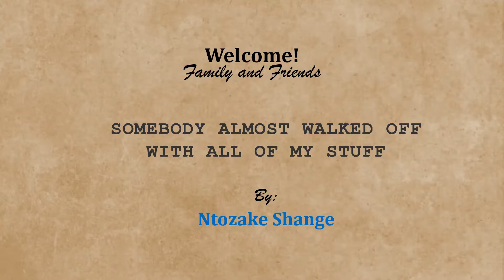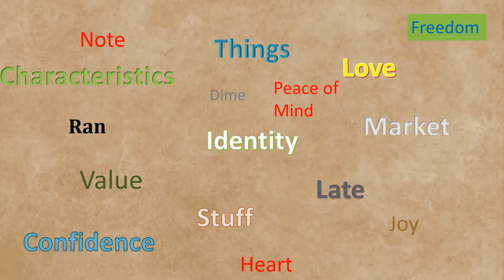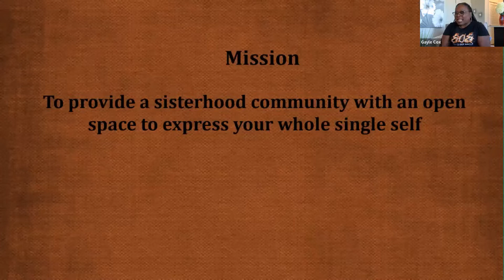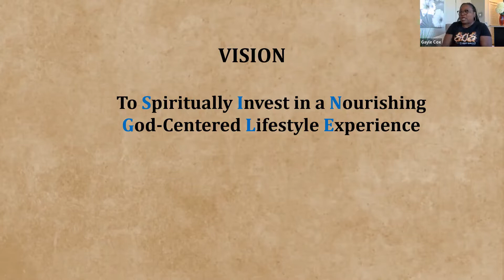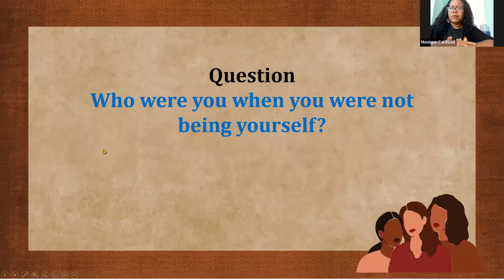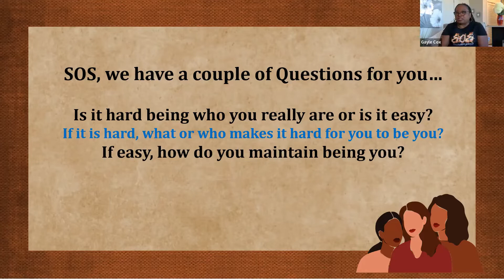Soul'd Out Single - S.O.S. "IDENTITY SWITCH"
Workshop held on October 22, 2022

Poem: "Somebody Almost Walked Off With All My Stuff"  by Ntozake Shange

Workshop Questions:
- Who were you when you were not being yourself?
- Do you remember when or what season or what was “it” that caused you to change and
begin your journey to authenticity?
- Is it hard for you or easy for you to be yourself?  If it is hard, what or who makes it hard?